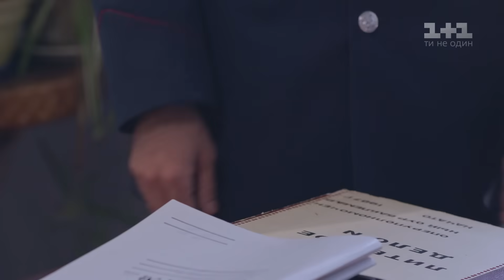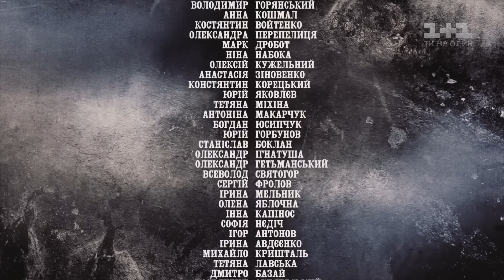Хазяйка. Серія 16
Наташа готова забрати у Аліни все, щоб хазяйка міста відчувала приниження та страх. Задля досягнення цієї мети, дівчина одягнула маску байдужості та цинізму і не помічає, як втрачає друзів. У неї все менше ніжності та добра, все більше холоду і розрахунку.  Але гроші для розігрування цієї постановки закінчуються, і вона зрештою починає розуміти, що такими методами нічого досягнути не можна. Адже щоб добитись справедливості, потрібно бути чесною, щирою та мати терпіння. Аліна ж, навпаки, відчуває свою перевагу, усвідомлюючи, що влада у неї в руках. Вона заборонила Каті та Ігорю залишати місто, а місцевим наказала не підтримувати з ними контактів, зробивши з них вигнанців. Чи зможе Наташа добитись справедливості чесними методами, чи, зрештою не витримає і зламається? Дивіться шістнадцяту серію серіалу "Хазяйка"онлайн.